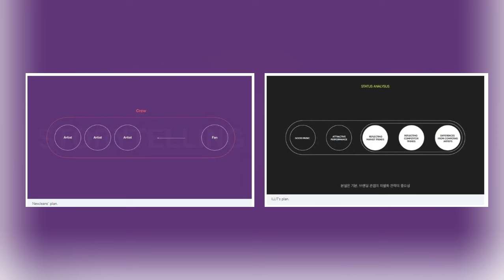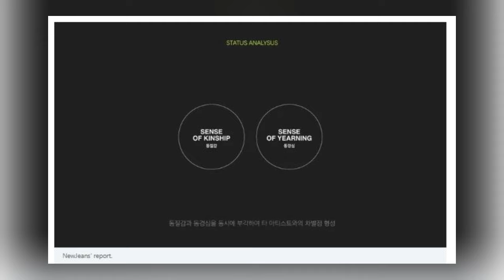Newly Leaked Debut Plans For NewJeans And ILLIT Raise Plagiarism Suspicions Once More